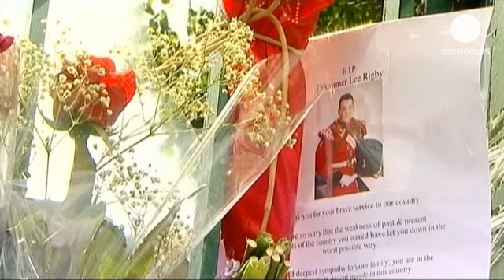Woolwich: Three more arrests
As the floral tribute grows, three more arrests have been made in connection with the murder of British solider Lee Rigby who was attacked on a London street on Wednesday.

Police have said three men aged 21, 24 and 28 were arrested on suspicion of conspiracy to murder. One of the men was tasered in the operation.

Two suspects shot and arrested at the scene remain in hospital under custody.

One man has been bailed and two women released without charge in relation to the investigation.